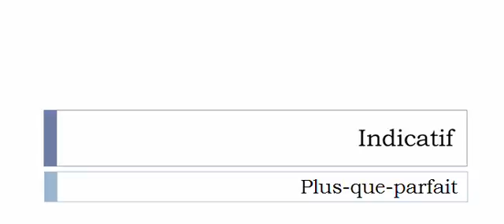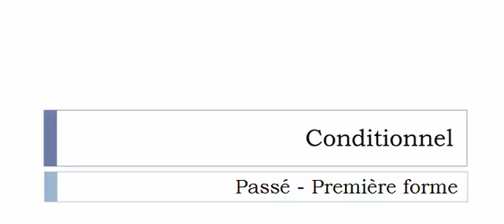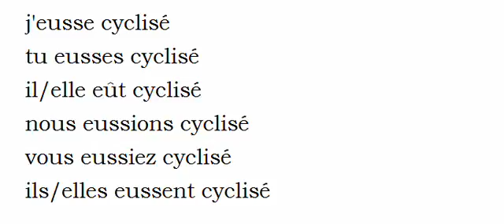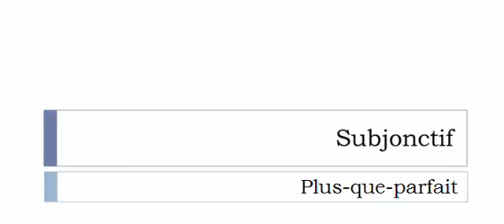Learn French conjugation with me # Verb = Cycliser